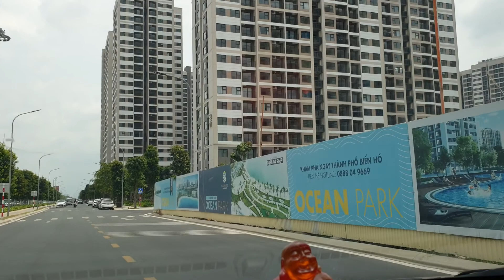Cảnh quan, tiện ích khu Chung cư tại Vinhomes Ocean Park Gia Lâm